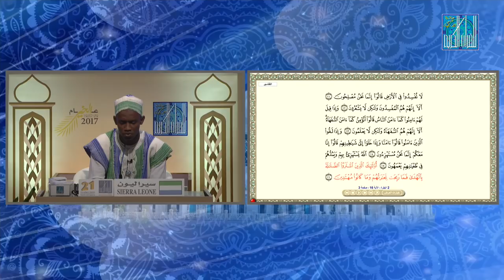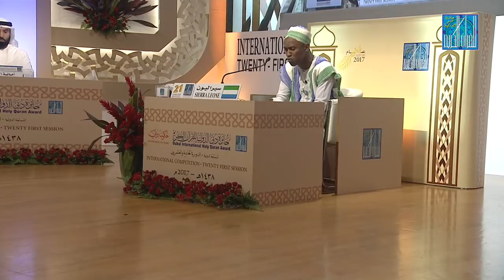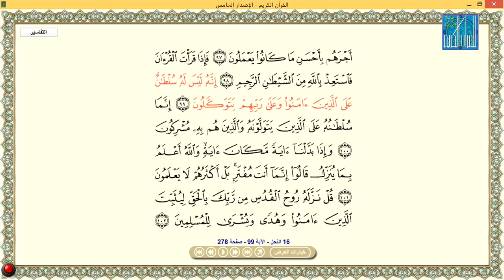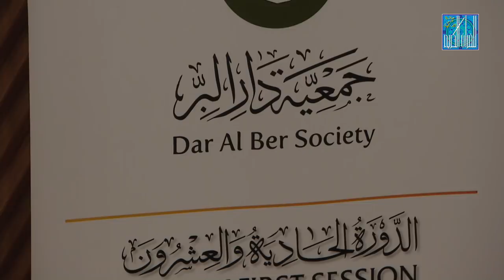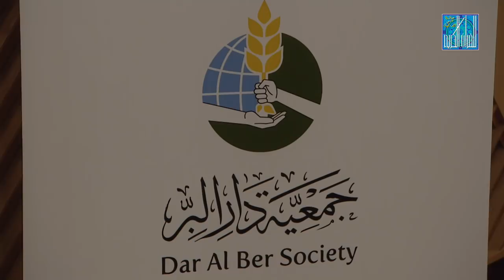أمادو وري جالو - سيراليون | AMADU WURIE JALLOH - SIERRA LEONE